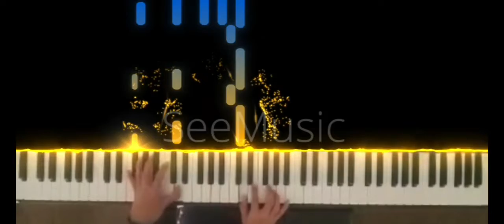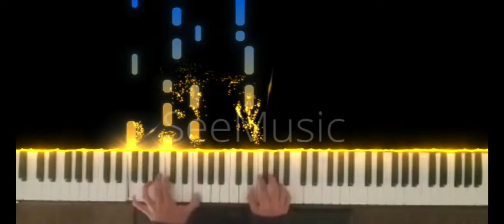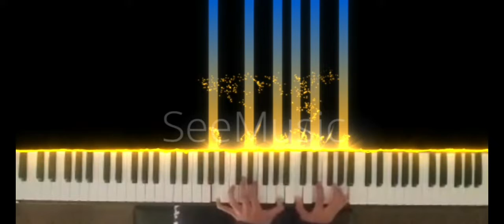The Gentle Zephyr Arranged By Kevin Vasquez